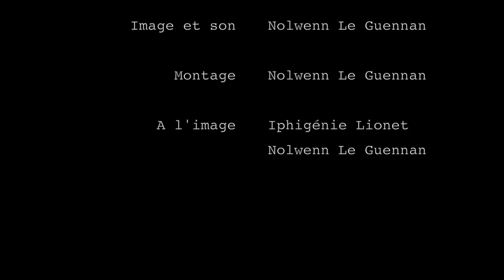pas trop loin - court métrage